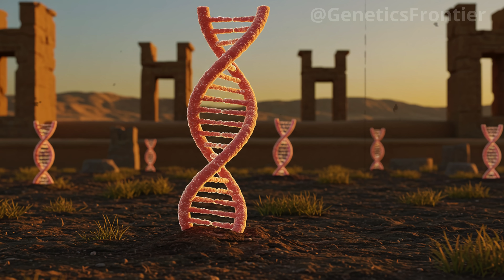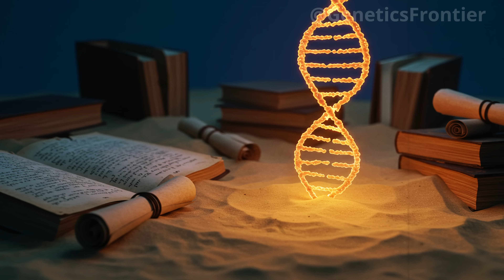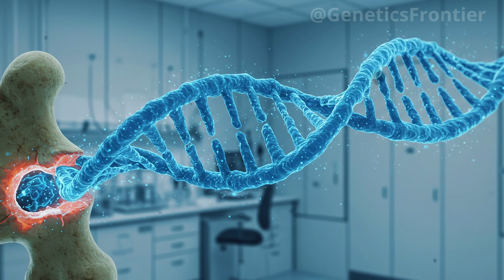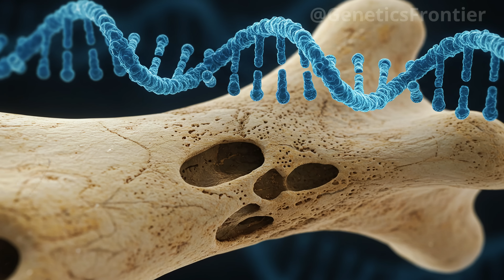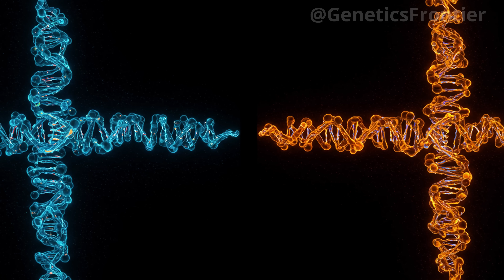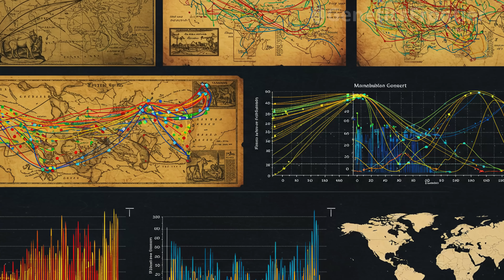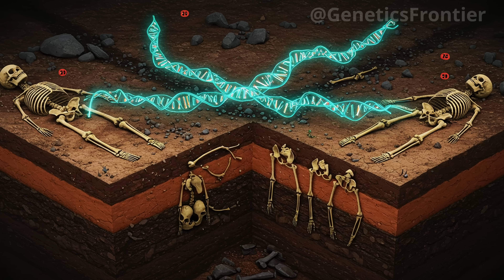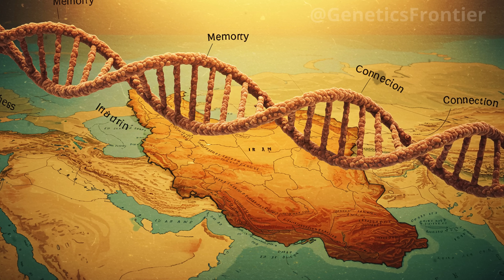Ancient DNA Reveals the True Origins of the Iranian People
For centuries, the origins of the Iranian people have been wrapped in myth, legend, and scholarly debate. But now, cutting-edge genetic research has uncovered astonishing evidence buried deep beneath the soil of the Zagros Mountains. In this immersive documentary-style analysis, we explore how 10,000-year-old skeletal remains, advanced DNA sequencing, and a massive comparative genomic study have revealed the true story of one of history’s most influential civilizations.

Follow the journey as scientists decode ancient genomes, trace forgotten migrations, and uncover a complex web of ancestry that reshapes everything we thought we knew about Persia. From Neolithic farmers to Bronze Age fusion with steppe nomads, discover how the Iranian plateau was not just a crossroads of culture—but a genetic cradle of human civilization.

Based on groundbreaking research published in peer-reviewed studies, this is the story of how ancient DNA is rewriting human history—one genome at a time.

Source: Broushaki, F. et al. "Early Neolithic genomes from the eastern Fertile Crescent." Nature (2016).
0:00 – Introduction
1:18 – Burial Discovery in the Zagros
3:45 – DNA Sequencing Begins
6:12 – Genetic Ancestry Map
9:00 – Reconstructing Iran’s Deep Past